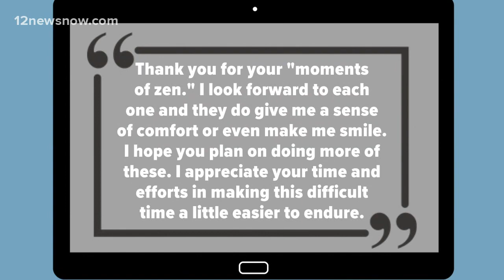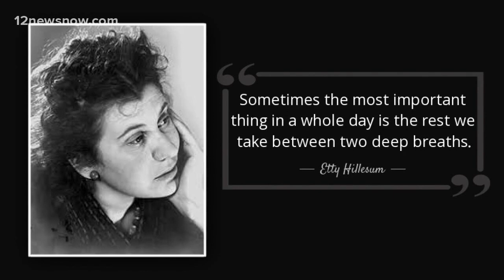How a 'moment of zen' can help during stressful times like the COVID-19 pandemic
Sometimes we all just need to be reminded to take a deep breath. Anchor DeJonique Garrison explains why a few seconds of relaxation can be extremely helpful.